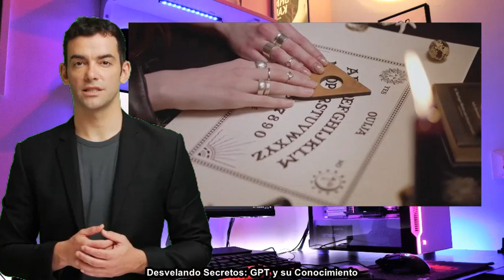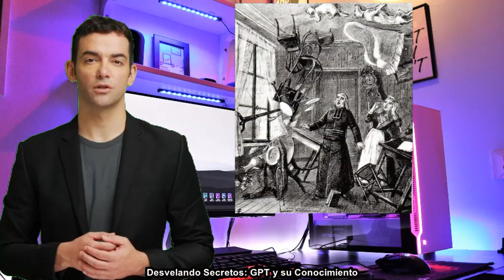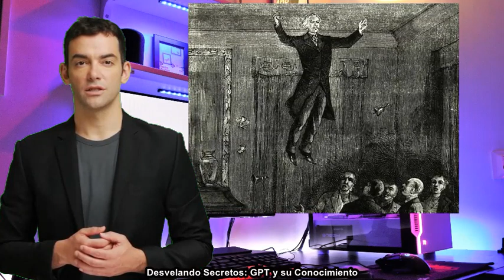🔑👁️Avances Desvelando Secretos: Misterios del Más Allá: Descubriendo lo Paranormal 👻🔍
¿Alguna vez te has preguntado qué misterios se esconden en el mundo paranormal? En este episodio de 'Desvelando Secretos: GPT y su Conocimiento', nos sumergimos en el enigmático universo de lo inexplicable. Desde apariciones fantasmales hasta agujeros negros que podrían ser portales dimensionales, abordamos distintos temas que han desconcertado a la humanidad durante siglos. Descubrimos lo que la ciencia tiene que decir, exploramos los casos más notorios y debatimos las teorías más fascinantes.

Sumario:
Historia del Paranormal
Apariciones Fantasmales
Poltergeist – Entidades Traviesas
Levitaciones y Fenómenos Relacionados
Desapariciones Misteriosas
Agujeros Negros y Puertas a Otras Dimensiones
Casas Embrujadas
Ciencia y lo Paranormal
Si te interesa el misterio, lo desconocido o simplemente quieres entender un poco más sobre estos fenómenos, este episodio es para ti.